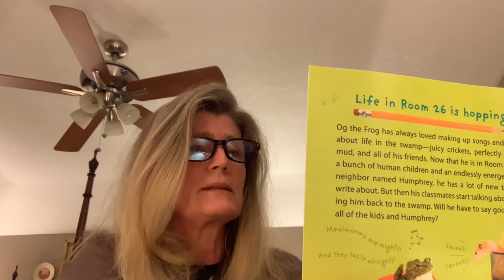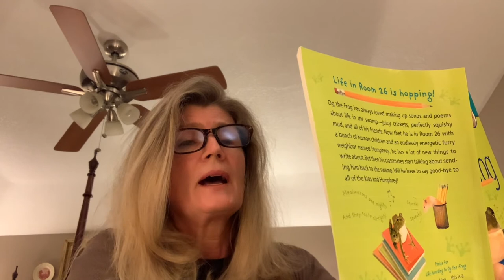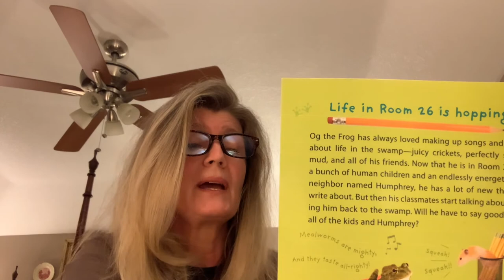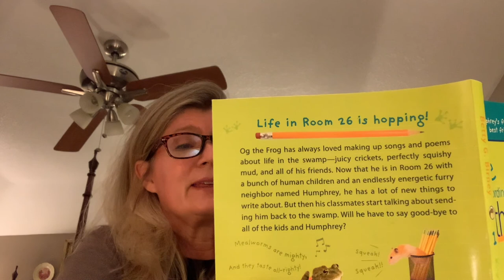Chapter 6: Life According to Og the Frog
Ms. O'Brien